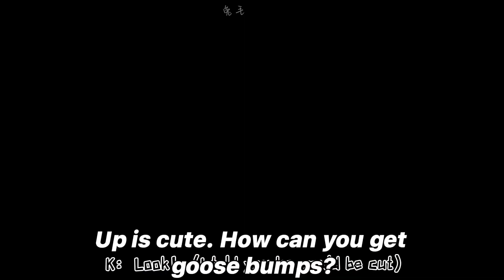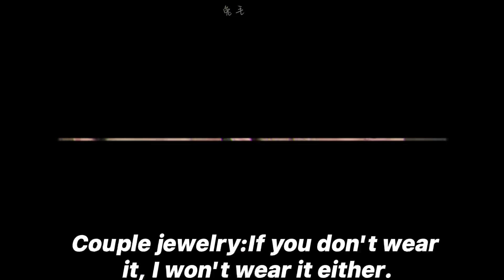【kaoup】kaoup flirting & sweetmoments(Sweet to scream😭）cp